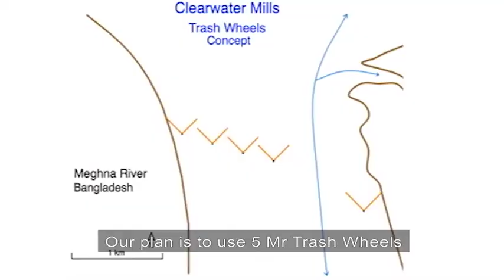Operation Clean the Ganges - Plastic Removal and Recycling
We have a plan to stop the tide of plastic entering our oceans. Partnering with the makers of Mr Trash Wheel, the successful river cleaning machines - we will start with the River Ganges. All we need is your help. Join us today